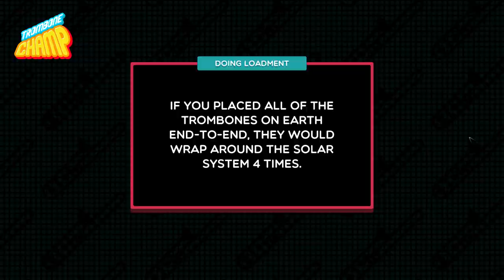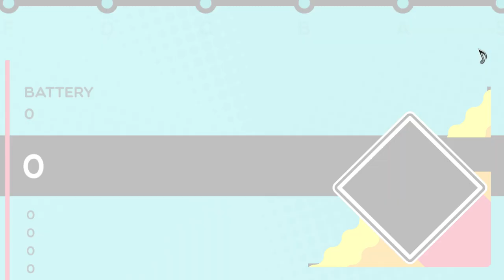Trombone Champ Metallica "Battery"